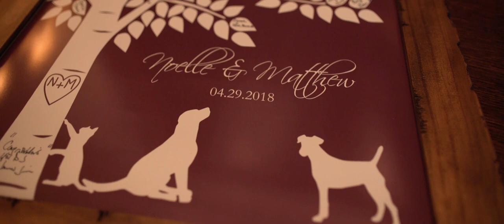Matthew and Noelle – Wedding Highlight at David’s Country Inn in Hackettstown, NJ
Reception Venue: David's Country Inn
Wedding Dress Maker: Maggie Sottero Designs
DJ Company/Band: Fantasy Productions
Shoe Brand: Allen Edmonds
Make Up Artist & Hair Stylist: Kelly Harclerode
Videography: Live Picture Studios
Bakery: Palermo's Custom Cakes
Tuxedo Company: Tuxedo By Sarno

Matthew and Noelle‘s love story started six years ago, but on this day, they opened up their next chapter together and it couldn’t have been a more memorable occasion! The amazing pair said their “I do’s” in a picturesque outdoor ceremony at Rutherford Hall before heading over to David’s Country Inn in New Jersey to celebrate their love with family and friends! The Live Picture Studios NJ wedding videographers were lucky enough to be in attendance as well and there was no shortage of special moments. From the bride’s first look with her dad and the couple’s touching personal vows at the altar to their unforgettable first dance and all the heartfelt speeches from their friends and family members, Noelle and Matthew’s wedding day truly was one to remember. All of us here at LPS always will and we’d like to thank the newlyweds once again for letting us be a part of it all. Congratulations, Noelle and Matthew!